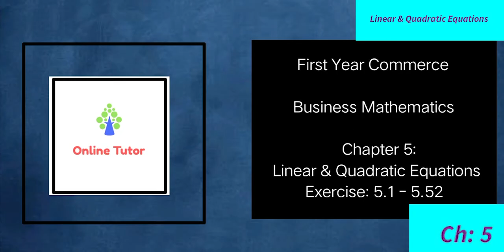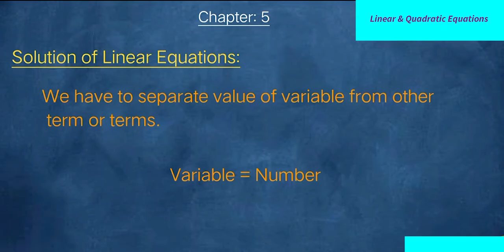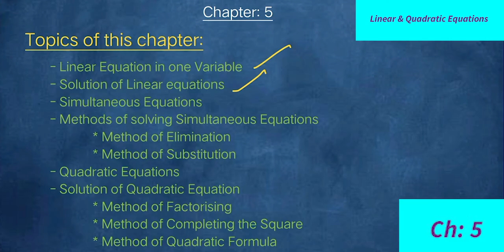First Year Commerce | Business Math| Ch 5:Linear & Quadratic Equations| Ex: 5.1 - 5.52 |Online Tutor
In this video lecture of First Year (XI) Commerce you will learn about  Business Mathematics
Chapter:5 Linear & Quadratic Equations. The medium of this lecture is in Urdu by Online Tutor.

We follow Karachi Board Syllabus and book of Shahid Jamal by Ahmed Academy. There are some solved questions from exercise.

This lecture based on question from 5.1 till 5.52. In these questions you learn about Linear equations, what are one variable linear equations and first degree linear equation.

Follow Online Tutor on Instagram:
onlintutor.pk